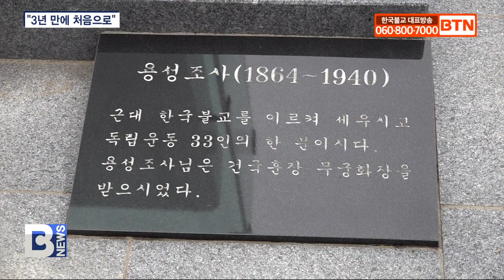[BTN뉴스] 용성․고암스님 가르침 계승‥평화수호비․사리탑비 다례재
〔앵커〕

독립운동가이자 3.1운동 민족대표 33인중 한 명인 용성 대조사와 조계종 종정을 세 차례 역임한 고암 대종사를 기리는 다례재가 경기도 파주시 고암 대조사 생가터에서 봉행됐습니다. 사리탑비와 행적비가 조성된 지 3년 만에 처음으로 종단 원로 스님과 육군 지휘관 등 사부대중이 참석해 봉행됐습니다. 배수열 기자가 보도합니다.
〔리포트〕

파주에 위치한 고암대종사 생가터.

2021년 한국불교 역사에 큰 족적을 남긴 두 스님을 기리기 위해 평화의 탑비와 사리탑이 조성됐습니다.

제막 3주기인 어제, 조계종 원로회의 의장 자광 대종사와 고암문도회 문장 대원 대종사, 육군 제1군단장과 군종법사 등 사부대중이 제막 이후 처음으로 대규모 다례재를 봉행해 의미를 더했습니다.

자광스님 / 조계종 원로의장
((고암대종사는) 대한민국 불교계를 이끄셨던 위대한 성인이셨습니다. 법력도 참 깊으셨고 종정도 세 번이나 역임하셔서 대한민국의 정신계를 이끄신 분이고요. 대표적인 가르침 중 하나는 겸양지덕입니다.)

고암대종사 생가터에 조성된 진종조사비와 평화수호비, 고암스님 사리탑은 육군 부대 내에 위치해 있어 일반인의 출입과 관리가 어려운 상황으로 지난 3년 동안 일반인 출입 없이 간단하게 다례재만 봉행돼왔습니다.

주상운 1군단장은 부대 차원의 지속적인 관리를 약속했습니다.

주상운 / 육군 제1군단장
(국가와 민족이 위기에 직면했을 때 고행의 길을 마다하지 않았던 용성대조사님과 고암대조사님의 삶을 본받아 우리 광개토 부대원 모두는 조국 수호의 사명에 최선을 다하겠습니다.)

다례재는 헌향과 헌화, 행장소개, 등으로 진행됐으며 종단 원로스님과 신흥사 주지 지혜스님, 세존사 회주 장산스님 등 동참대중들은 불사 3년 만에 처음으로 예를 갖춰 다례재를 봉행하고 두 스님의 가르침을 지속적으로 계승하길 다짐했습니다.

BTN 뉴스 배수열입니다.